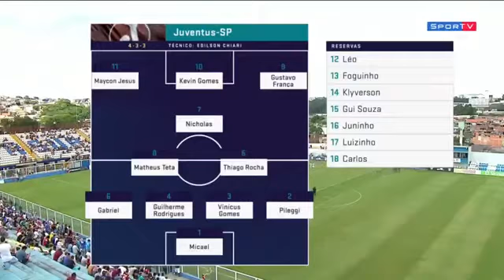VASCO 2 X 0 JUVENTUS MELHORES MOMENTOS COPINHA 2018